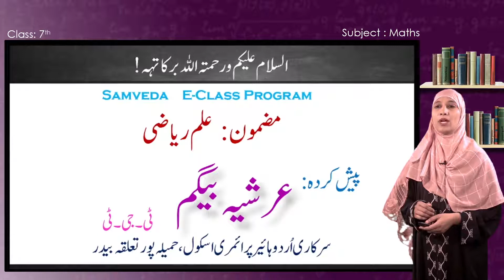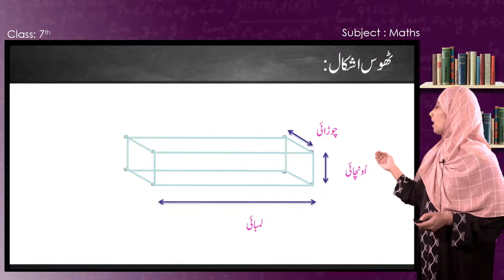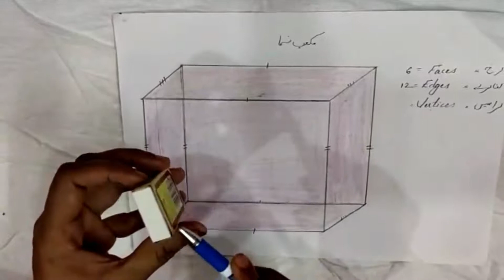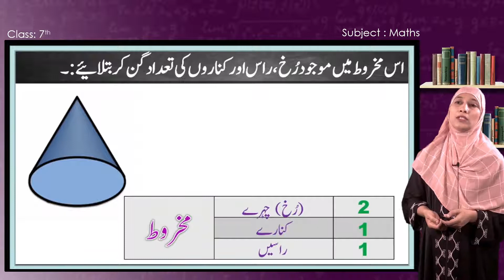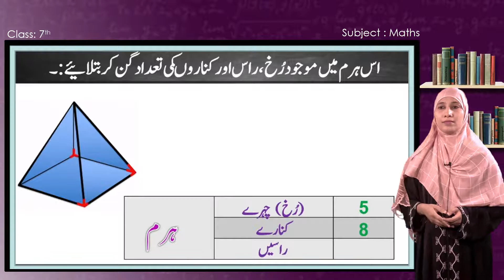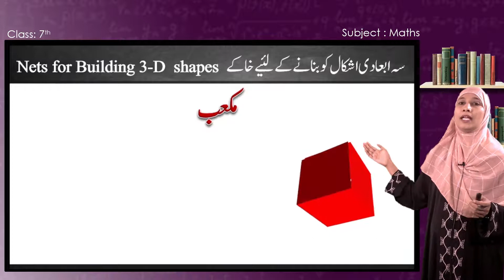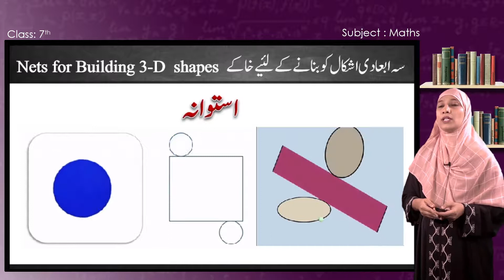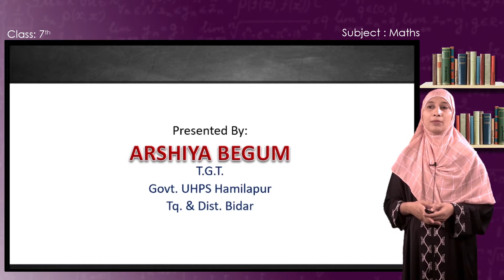Samveda E Class Urdu Medium 4Th Maths 56 Of 58 Solid Figures ٹھوس اشکال Part 1 Of 3 56